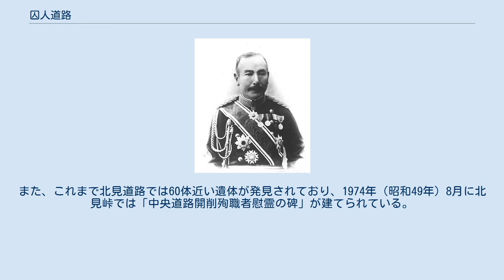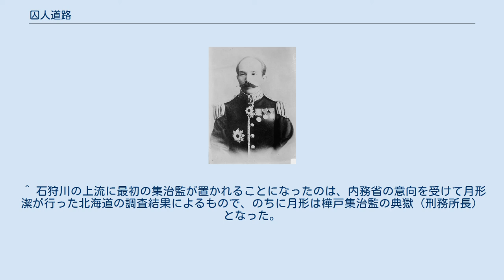囚人道路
囚人道路（しゅうじんどうろ）とは、明治20年代ごろの北海道各地において、囚人たちの労働力によって建設された道路の俗称である。
 明治政府は、原野が広がり未開の地であった北海道の開拓と整備を推し進めるために、急務であった道路建設に屯田兵や入植者たちが労働に携わっていたが、特に原始林に覆われた道内の北部や東部の奥地に進むためには道路建設が不可欠で、大変な労働力と多額の費用を必要としたことから考え出されたのは、囚人たちを労働力として使役させることであった。
当時は明治政府に反対する自由民権運動に関わった政治犯など、現代日本の法律では罪に問われないような人々が思想犯として逮捕され、囚人が急増したことから、収容施設増設と北海道開拓のために道内に集治監が次々に作られ、それら囚人たちの労働力によって開削されて作られた道路が、のちに囚人道路と呼ばれるようになった。
 1887年（明治20年）から1891年（明治24年）にかけて、囚人労働によって開削された道路の延長は、170里（約663キロメートル）あまりで、同じ期間中に新設された北海道の道路全体延長308里（約1201キロメートル）あまりのうち、55%強を占めた。
気候も厳しく、ヒグマが行き来する未開の原野や密林に道路を切り開く工事は、機械に依らない手作業で全て行われており、そのうえ開削地に食糧が届かないことも多く困難を極めたと伝えられている。
特に、石狩平野を横切る月形 - 市来知（いちきしり）間の樺戸街道と、上川 - 網走間の中央道路の開削工事における囚人労働は悲惨を極めた。
 金子堅太郎。
北海道の開拓について復命した「北海道三縣巡視復命書」は、道内の道路建設に囚徒を使役することを進言した。
 明治維新後、改革や戊辰戦争などの変動期を経て、日本近代化のために明治新政府が推し進める改革政治に対する不満や意見の相違から、日本各地で佐賀の乱（1874年）や西南戦争（1877年）などの内乱が相次ぎ、犯罪者も急増したことで「国賊」とよばれた多くの人々が国事犯・政治犯として逮捕されていった。
度重なる戦乱で国民は困窮し、犯罪を犯す者が後を絶たず、囚人数は1885年（明治18年）には過去最高の8万9千人まで膨れ上がった。
日本国内にある集治監だけでは収容人員を越えてしまうため、次々と新しい集治監をつくらなければ追い付かない状況の中、1879年（明治12年）には既に、当時内務省の長官だった伊藤博文が囚徒流刑地として北海道への集治監設置を説いていた。
 一方、開国して間もない日本は、進んだ文化を持った西欧の列強諸国に追いつき追い越せとばかりに富国強兵政策をとっていたため、経済発展のためには未開地の蝦夷地の開拓は必要であった。
この当時、シベリア・サハリン・カムチャツカを植民地とし、さらに不凍港を求めて南下政策をとるロシア帝国の脅威から蝦夷地を守るため、1869年（明治2年）より明治政府は軍事上の理由から蝦夷地を北海道と改名して道内に開拓使を置いていた。
明治初期の北海道、特に道東地域は海辺から内陸に入る道路は皆無といってよい状況で、奥地に入るためには、必ずアイヌの道案内が必要であった。
北海道開拓は至急の命題であり、そのためにはまず手始めに人員や資材の運搬路となる道路を建設することが必要であった。
 岩村通俊。
北海道開拓道路事業の拡充には、北海道庁初代長官となった岩村の意向が強く働いていた。
 1879年（明治12年）に伊藤博文が作成した建議書「徒流両囚発遣地先以御予定相成度伺」により、明治政府は多くの囚人に、屯田兵入植に先立って開墾させるため、北海道に移送させる政策をとった。
囚人の多くは、政治犯として逮捕された士族であったという。
明治政府にとって、未開地であった北海道に、政府が進める改革に反対運動を起こし危険分子と見なされた国賊や政治犯として逮捕された人々を社会から隔離しておくことは好都合であり、また北海道開発のために道路工事の作業員として囚徒を使えば費用が安く上がるという理由から、膨れ上がる囚人の収容所問題の解決とあせて徒刑、流刑、懲役刑12年以上の者を拘禁する集治監（現在の刑務所にあたる）を北海道の地に求めた。
内務省の発案で、1881年（明治14年）に、石狩国樺戸郡須倍都太（すべつぶと、現：月形町）に樺戸集治監が北海道に置かれたのを皮切りに、翌1882年（明治15年）には同国空知郡市来知（いちきしり、現：三笠市）に空知集治監、1885年（明治18年）には釧路国川上郡熊牛村（...